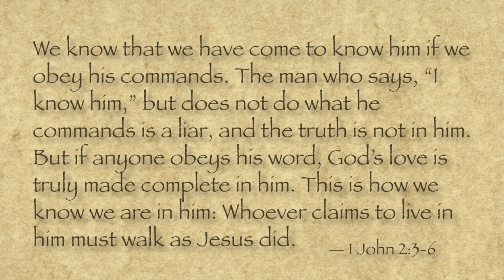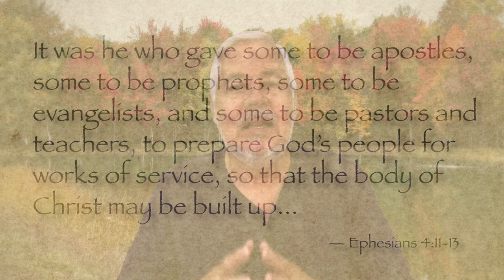The Great Commission - Teach Them to Obey Everything!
In this lesson we dive into the fourth crisp command of The Great Commission, "Teach them to obey everything!"  This is probably the most amazing command of The Great Commission because it sets up a self propelling, eternally looping situation which causes the entire process to replicate, exactly as it was given by the Lord, for all generations.